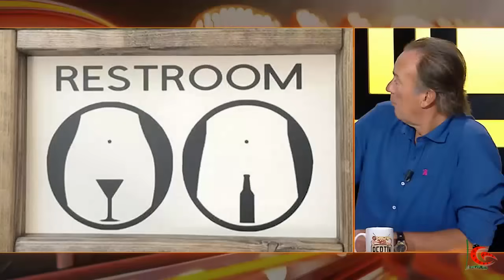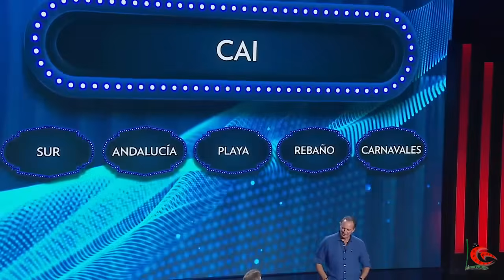Laura Gallego El Show de Bertín 14/10/2022